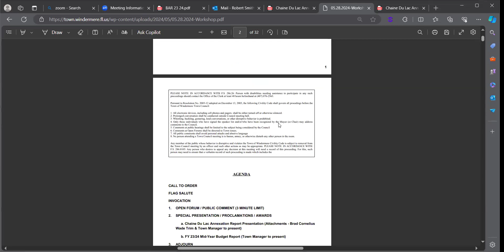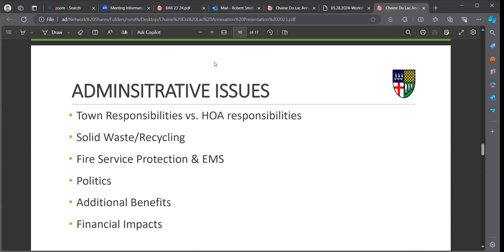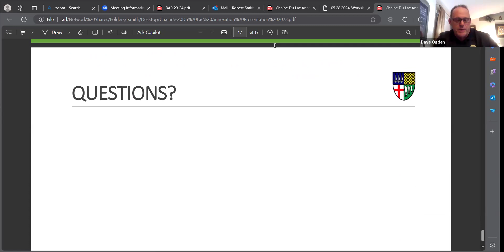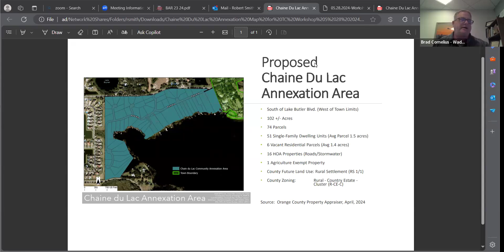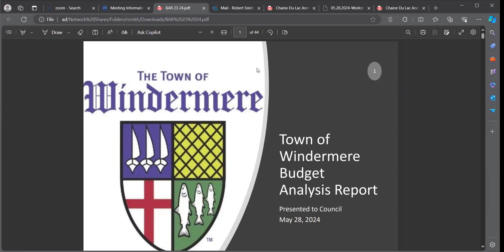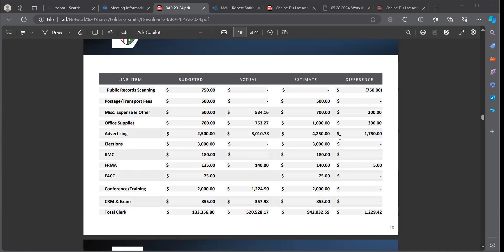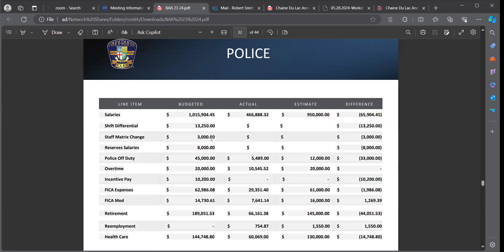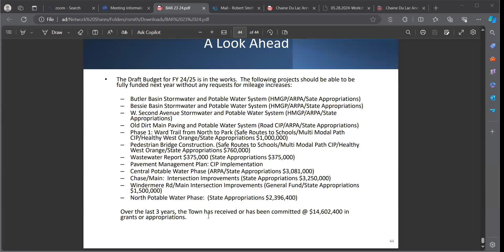May 28, 2024 Town Council Virtual Meeting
***Join us on NextDoor "Town of Windermere"
***Get notifications sent straight to your phone through our mobile app. Just search "Town of Windermere" in your iOS or Android app store.